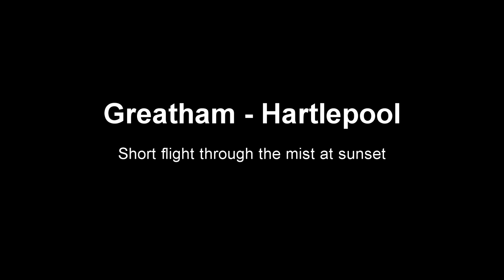Dji Phantom 3 4k Footage - Hartlepool - Greatham above the mist at sunset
Shot using a DJI Phantom 3 4k

Above the mist at sunset over the old Cerebos factory. Views of Seal Sands and Billingham Beck